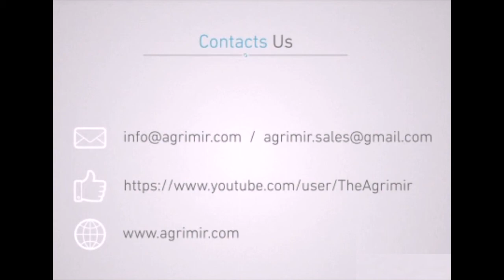AGRIMIR Spring Multi Disc Harrow